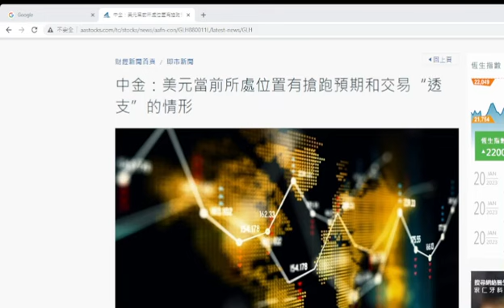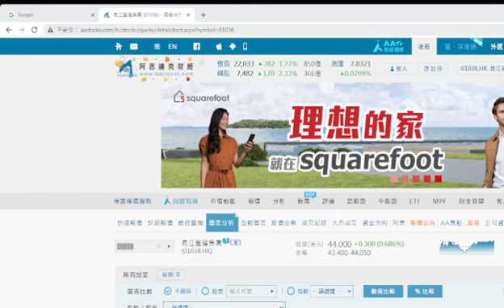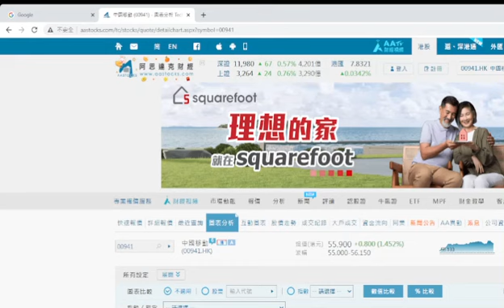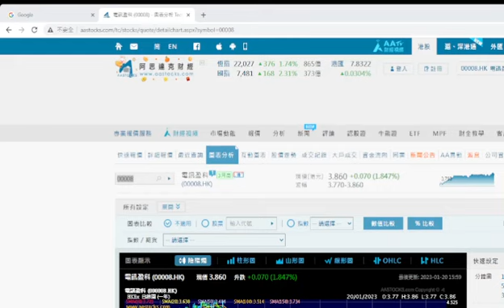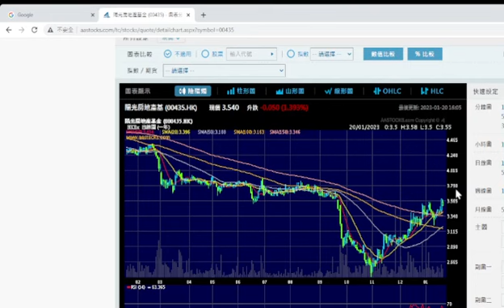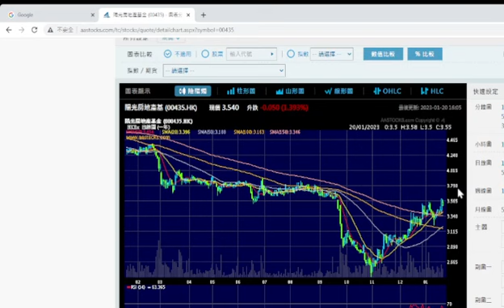2023 01 20 長者收股息 兩隻盈喜油股可以繼續買 人民幣可以減磅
#883.hk
#857.hk
#778.hk
#1038.hk